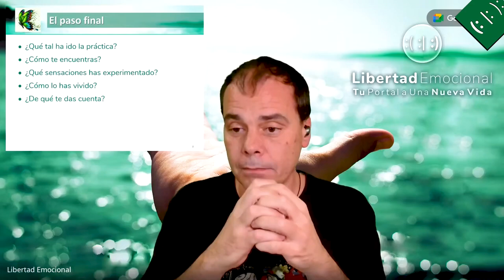¿La PAZ INTERIOR es la CLAVE para crear tu REALIDAD? 🦋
👉 Descubre el vídeo completo aquí GRATIS

¿Alguna vez has intentado hacer cambios significativos en tu vida, solo para encontrarte de vuelta en el mismo lugar una y otra vez?

Es agotador, ¿verdad? 😔

A menudo, intentamos modificar nuestros hábitos y patrones a base de pura fuerza de voluntad. Pero este enfoque requiere una enorme cantidad de energía y esfuerzo, y no siempre disponemos de ellos. Es como tratar de forzar una pieza de un puzzle en un lugar al que no pertenece. Puedes presionarla, empujarla, pero las demás piezas generarán tensiones que eventualmente harán que esa pieza salte, regresando a su posición original.

Esto nos lleva a preguntarnos: ¿Cómo podemos lograr que esa pieza encaje donde realmente deseamos?

La respuesta no está en seguir forzando la pieza, sino en reconfigurar todo el puzzle. Al darle una nueva forma, cada pieza encuentra su lugar de manera natural y armoniosa. Solo así los cambios se vuelven sostenibles y duraderos.

Y por eso, hemos preparado para ti el talller GRATUITO "El Secreto para una Transformación Personal Real", donde compartiremos contigo cómo puedes rediseñar el "puzzle" de tu vida y que los cambios que anhelas se integren sin esfuerzo y de forma permanente.

¿Qué puedes experimentar en este taller?

 ✅ Comprende que los cambios permanentes se producen al lograr la coherencia entre lo que sientes y lo que piensas, liberando tus emociones.
 ✅ Entiende por qué los cambios forzados no perduran y cómo evitar caer en ese ciclo.
 ✅ Descubre cómo vivir lo que realmente deseas.
 ✅ Aprende a armonizar las piezas de tu vida para que todo encaje de manera fluida.

¡Y totalmente GRATIS!

Imagina poder hacer una transformación que se mantenga por sí misma, sin sentir que estás luchando constantemente, porque no se trata de luchar contra ti mismo/a, sino de crear una nueva configuración en la que los cambios encajen de forma natural.

¿Estás listo/a para dar este paso hacia una transformación auténtica y duradera?

¡Regístrate ya mismo y no te pierdas nada!

¡Ah! Nuestro mayor deseo es llevar la capacidad de transformación y libertad a muchas vidas.

¡Te esperamos con mucha ilusión para acompañarte en este viaje! ✨

Un abrazo 🤗,

Rosi, Viviana y Paco de LibertadEmocional.ES